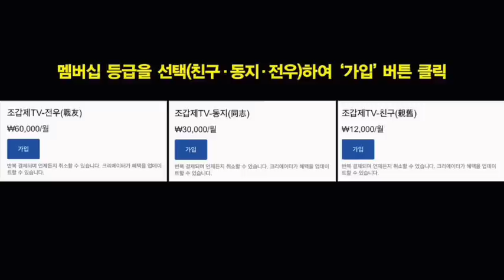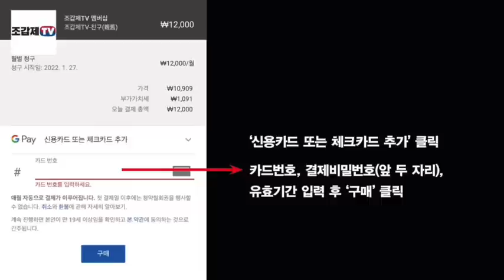전과 4범은 대통령이 되어도 좋고 황영웅은 노래 부르면 안된다는 수많은 독재자들!